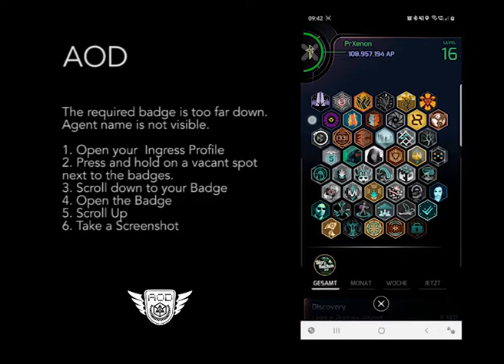Support Video 1 // Werte einlesen Fehler, nicht die eigenen Werte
Fehler beim Einlesen der Werte.
Fehlermeldung: "Das sind möglicherweise nicht deine Badge-Werte!"